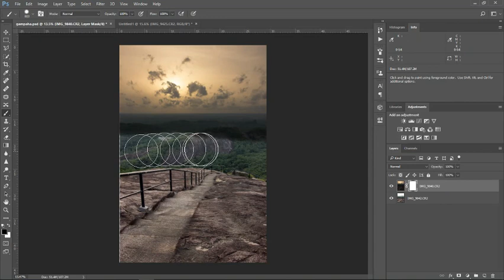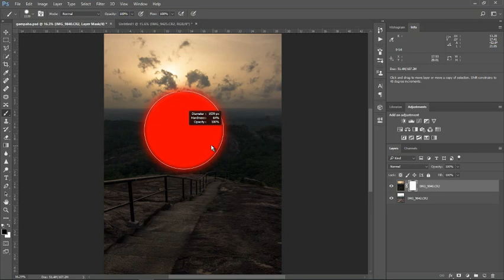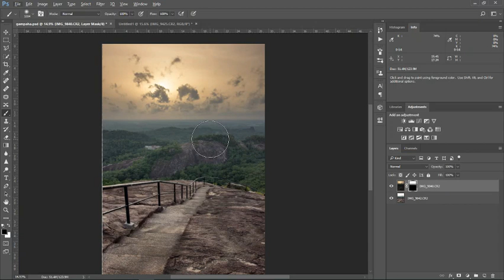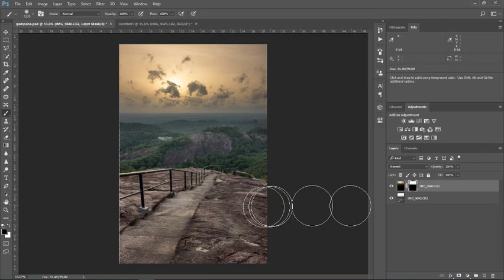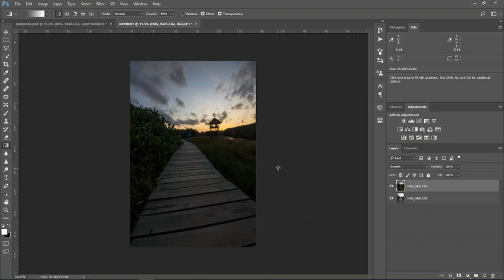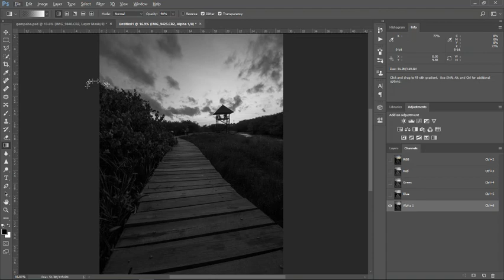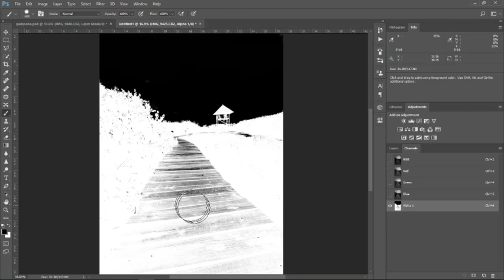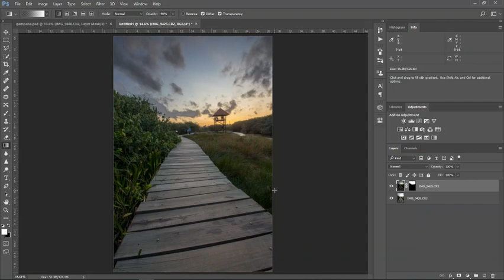Luminosity Mask In Sinhala | Exposure Blending | Harsha Perera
In this video, I have shown you how to use Luminosity mask to blend two exposure frames

Landscape Photography වලදී කැමරාවේ තියන dynamic range මද කම මග අරවා ගන්න අපි exposure bracketing බාවිතා කරනවා. එසේ ලබාගත් frames photoshop මෘදුකාංගය බාවිතා කරලා පහසුවෙන් හා නිවැරදිව blend කරගන්න පුළුවන්. මේ video පෙන්නලා තියන්නේ ප්‍රථමික සරල ක්‍රම වේදයක්.